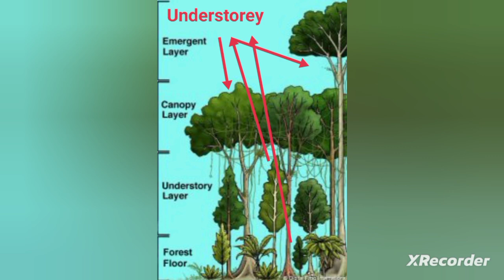Forest II Captain Sanjay Singh II Navire Coaching II Merchant Navy II Forest Our Lifeline Class 7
In this video, we'll be discussing Forest, one of the most important elements of the life. Forest is what allows you to advance through the life, and it's important to learn as much as you can about it! We'll be discussing the different types of Forest, how to understand them, and the importance of Forest in the life. Forest is the lungs of the planet. It provides us with oxygen, protects us from the sun and regulates our climate. It’s also home to many animals and plants. In this video, I’ll show you how forests play an important role in our lives and how we can protect them. Forest helps us to absorb carbon and recycle it, it helps us to store water, and it plays a role in our climate. We need forest, and we need to protect it. I hope you enjoy learning about forests as much as I did making this video!

यह चैनल आपको जीवन जीने की सही राह का मार्गदर्शन करता है। साथ-साथ यह किताबी ज्ञान से ऊपर उठकर जीवन में उनके प्रयोग को समझने में मदद करता है। यह चैनल आज के युवा वर्ग और जीवन में कुछ कर गुजरने की इच्छा रखने वाले को ध्यान में रखकर केंद्रित किया गया है।

This channel guides you the right path to live life. Along with this, it helps to understand their use in life by rising above the book knowledge. This channel has been focused keeping in mind today's youth and those who want to make a difference in life.

Canopy,Crown,Decomposers,Deforestation,Humus,Regeneration,Seed dispersal,Soil erosion,Understorey,We get various products from the forests surrounding us,Forest is a system comprising various plants,animals and micro-organisms,In a forest,trees form the uppermost layer, followed by shrubs,The herbs form the lowest layer of vegetation,Different layers of vegetation provide food and shelter for animals,birds and insects,The various components of the forest are interdependent on one another,The forest keeps on growing and changing, and can regenerate,In the forest, there is interaction between soil, water, air and living organisms,Forests protect the soil from erosion Soil helps forests to grow and regenerate,Forests are the lifeline for the forest-dwelling communities,Forests influence climate,water cycle and air quality, animals dwelling in the forest help it grow and regenerate, forests prevent floods, the role of forest in maintaining the balance between oxygen and carbon dioxide in the atmosphere, there is no waste in a forest, products we get from forests, A forest is a purifier, The insects, butterflies, honeybees and birds help flowering plants, The decaying leaves and animal droppings in a forest enrich the soil, conditions and issues related to forests, need of variety of animals and plants in a forest,clouds,rain,atmosphere,carbon dioxide,oxygen,plants,animals,soil,roots,water table,Gum,Plywood,Sealing wax, Forests protect the soil from erosion, Plants and animals in a forest are depedent on one another, Forests influence the climate and water cycle, Soil helps forests to grow and regenerate, Micro-organisms act upon the dead plants to produce humus, Department of Environment, In India the area under forest cover is about 21% of the total area,It had steadily been falling since independence,But people now seem to have realised the importance of the forest cover. Reports suggest that the area under forest cover has slightly increased in recent years,forest our lifeline,